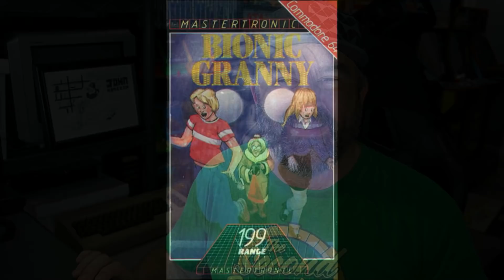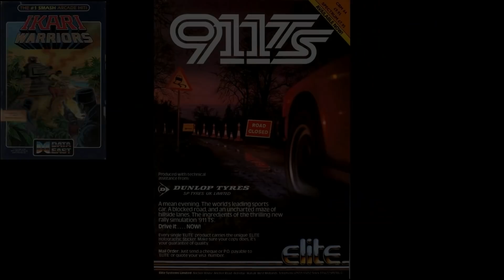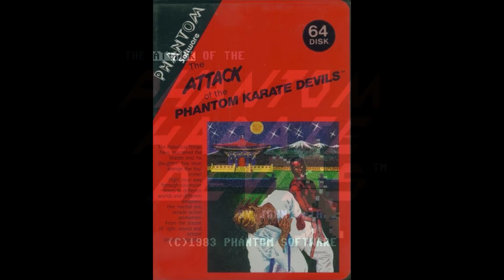5 of the Worst Commodore 64 Games You Must See To Believe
Today I am looking at some of the worst games commercially released for the Commodore 64.   What are your picks?